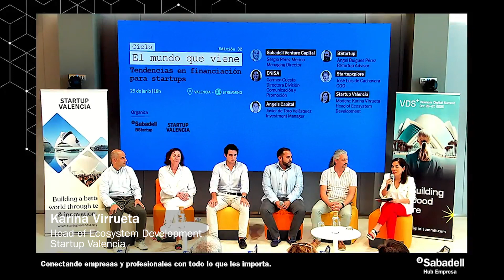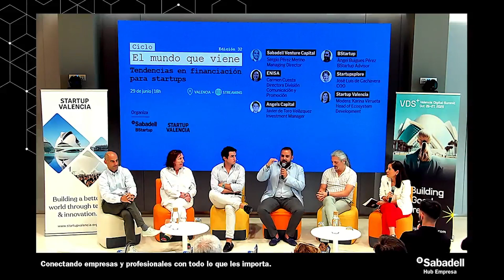Resumen EMQV: tendencias en financiación para startups - BANCO SABADELL